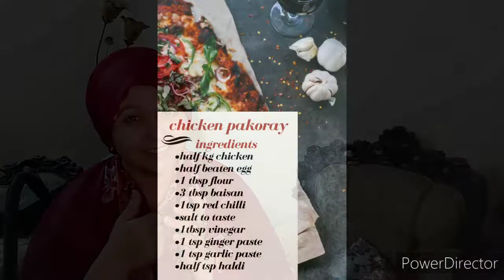CHICKEN PAKORA | STREET STYLE CHICKEN PAKORA | CHICKEN PAKORA RECIPE